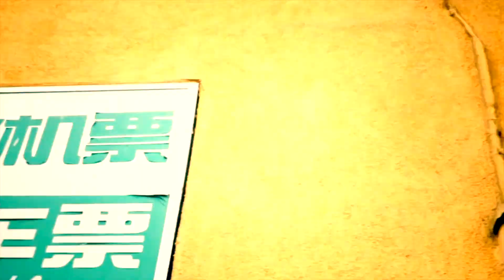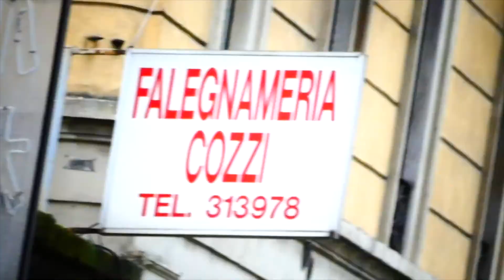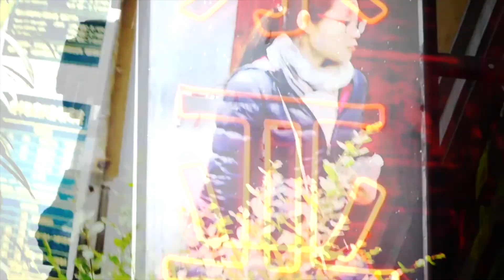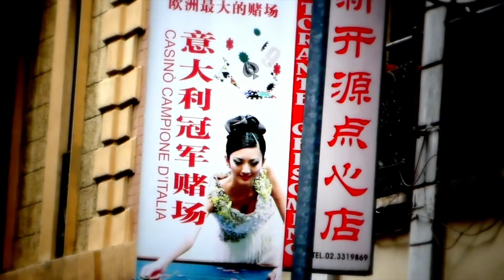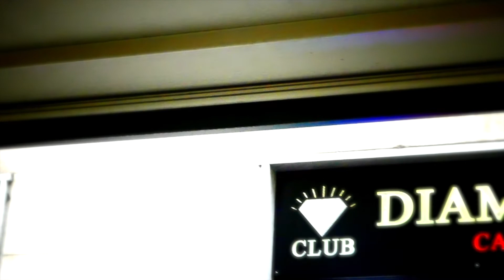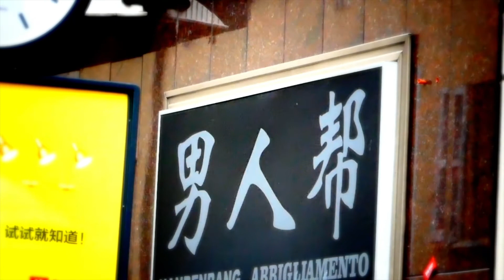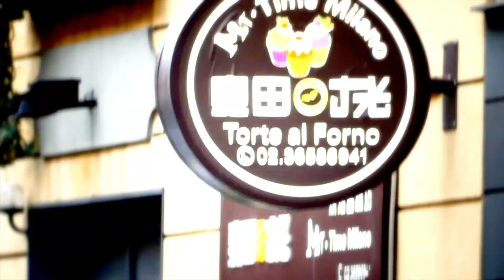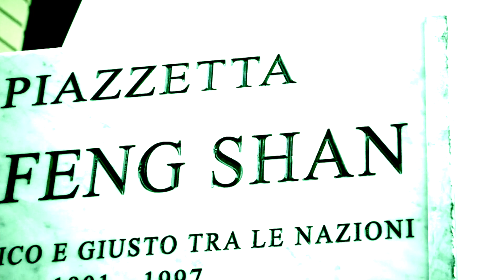КИТАЙСКИЙ КВАРТАЛ в МИЛАНЕ - 1 Часть [ШОКИРУЮЩАЯ АЗИЯ] / CHINA TOWN ~ MILAN~ PART 1 [SHOCKED ASIA]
МИЛАН CHINATOWN КИТАЙСКИЙКВАРТАЛ КИТАЙСКИЙ КВАРТАЛ в МИЛАНЕ - 1 Часть [ШОКИРУЮЩАЯ АЗИЯ] / CHINA TOWN ~ MILAN~ PART 1 [SHOCKED ASIA] INSTAGRAM